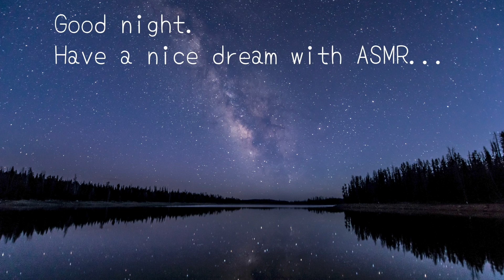声優ASMR│VR睡眠の話と指耳かき【囁き雑談】-Whisper voice & Ear cleaning-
南極でオーロラ見ながら寝てみたいな〜

00:00　プレビュー
01:06　スタート！

出演作『BORUTO-NARUTO NEXT GENERATIONS-』雷門デンキ役

▼まずはアカウントを覗いてみてね！

▼週2で動画投稿中！

▼人気の動画